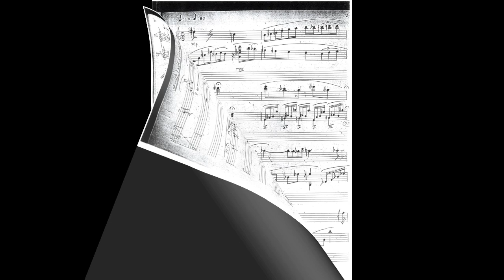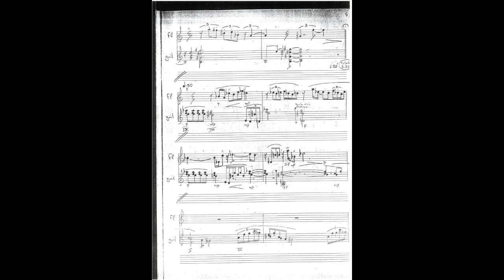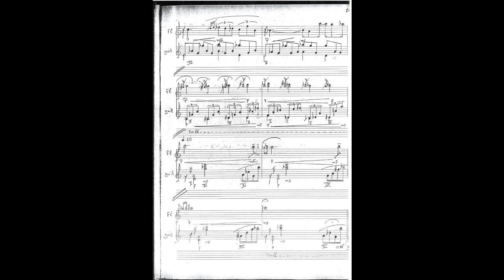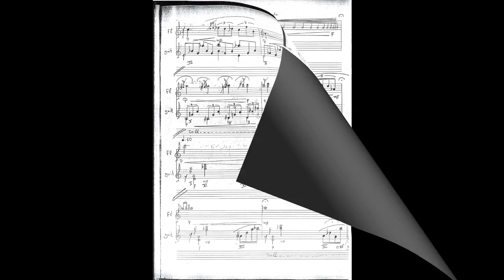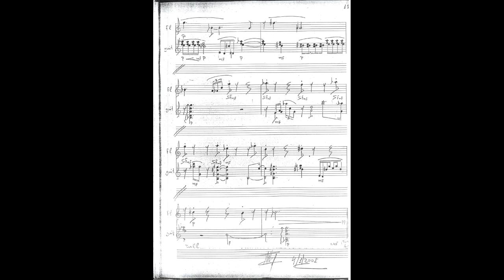Nikos Panagiotakis. Composition for Classical guitar and flute.